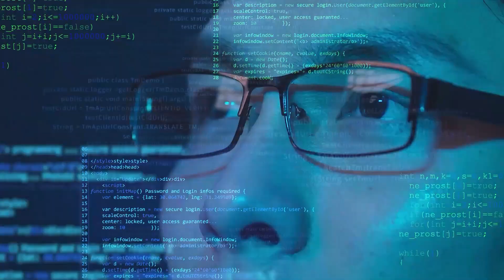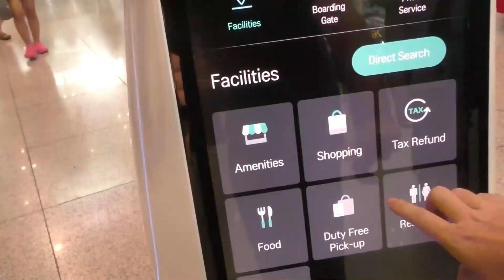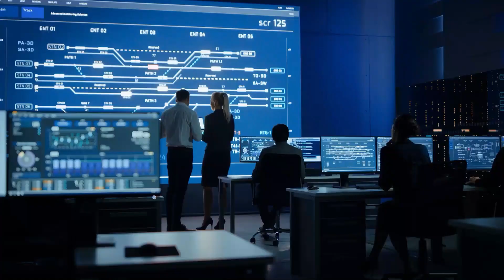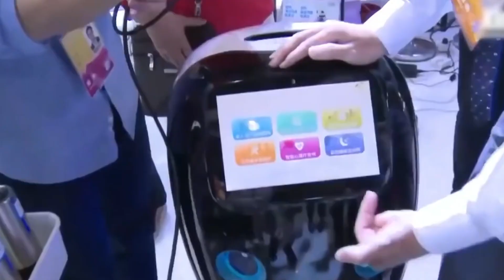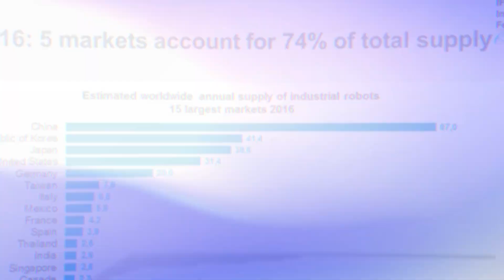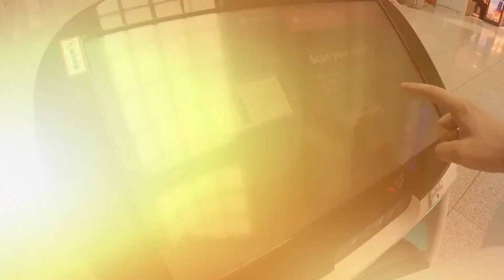South Korea Just DELIVERD Fully Performing Female Robot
New Female Robot

Recently, South Korea unveiled fully functional female robots.
So in today's video, we'll talk about how South Korea recently debuted completely functional female robots and how that will affect events going forward. If you're curious to learn more, be sure to watch the video. I am incredibly proud and humbled by this distinction to be the first robot in the world to be recognized with citizenship. Please subscribe to our channel, like this video, and click the notification bell button to stay updated on world politics, finance, international market space, and anything else in the world of technology.